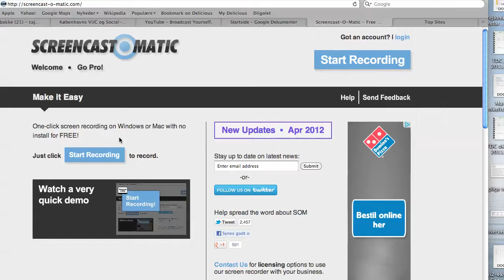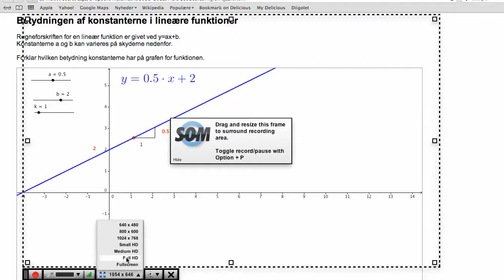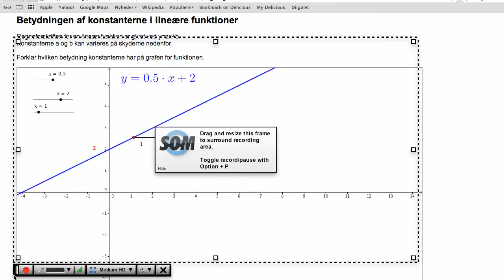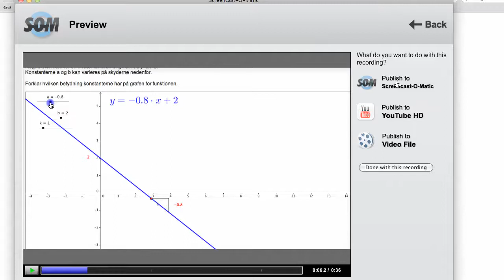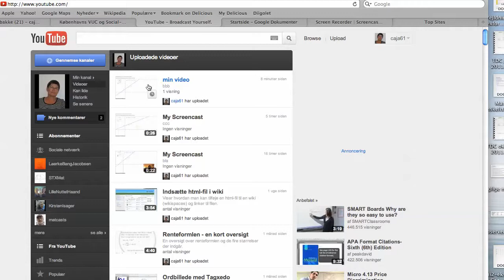Skærmvideo med screen-o-matic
Viser hvordan man kan optage en skærmvideo med screen-o-matic.com og uploade den til YouTube